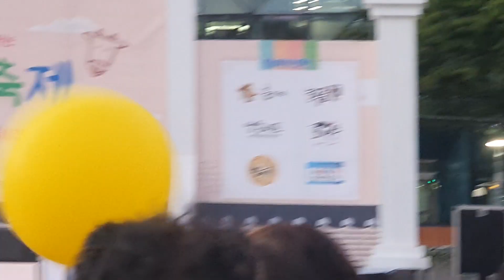박서진 가수님